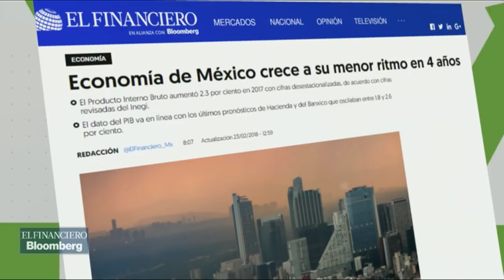Economía de México crece a su menor ritmo en 4 años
Gonzalo Soto, Atzayaelh Torres y Abraham González